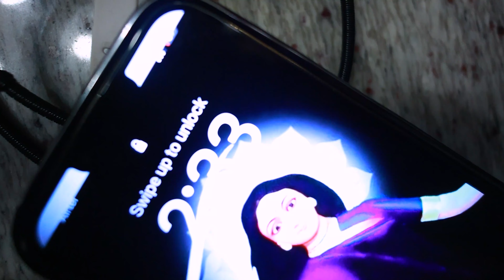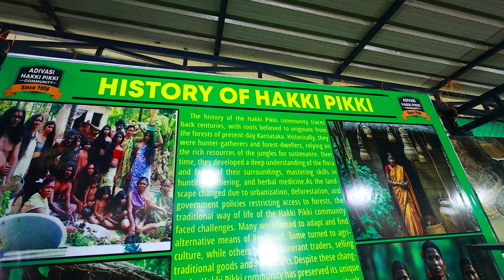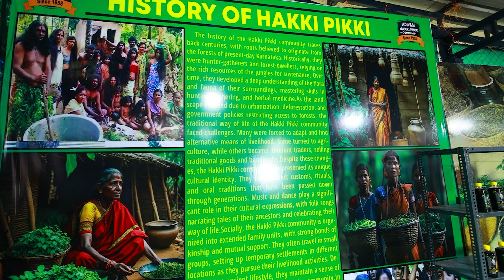ADIVASI HAIR OIL | REAL OR FAKE?? | RITESHKAMBLE001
Call To Order This  Adivasi Hair Oil
Hair Oil -

WhatsApp Pe Video Call Kijiye Aur Oil
Kharide!
(Only)